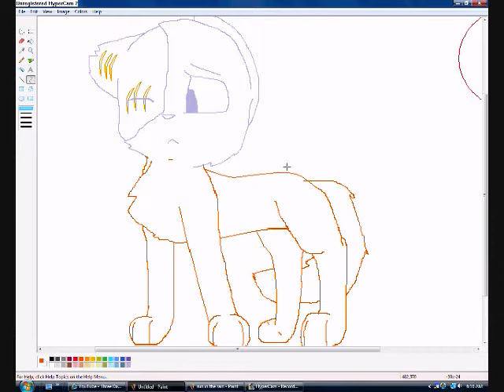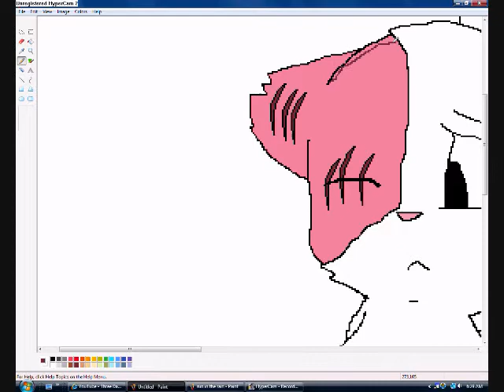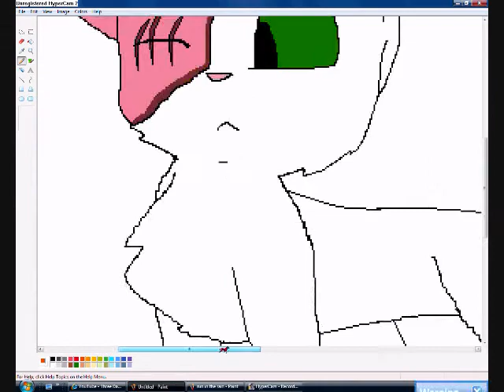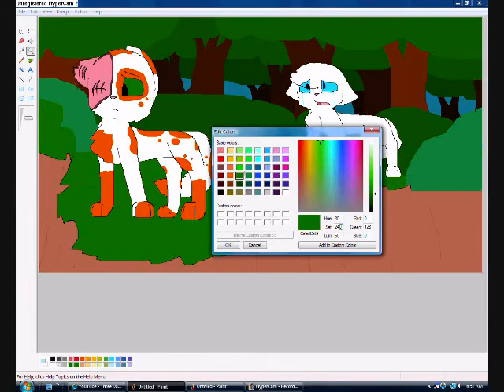never too late cloudxbright speedpaint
yay i lov this song and couple!! so yesh another speedpaint

i dnt rly lik how brightheart came out but i do lik cloudtail ^^

ok here the lil story behind all this..

brightpaw got her warrior name lostface and she ran away to some cliff and  was thinkin it was better to be with starclan then liv with her warrior name, but cloudtail had found her and was lik: no brightpaw dont jump! (u get the idea)  and she was lik: im sorry but i cnt liv with my name constantly reminding me of what happend (ydda yadda yadda...)
then cloudtail said: no brightpaw u cnt leave me!
and he started cryin cuz he thpught he was goin to lose his best friend and future mate (wouldnt u cry i u were in that situation!!?)
finally she came down and ot her real warrior name when firestar became leader.
so.ya
i shud be an author shudnt i ??! lol

anyway i know brightheart would never do somtin lik this so i dnt need comments about it..ENJOY

i do not own the character in this speedpaint they both belong to erin hunter